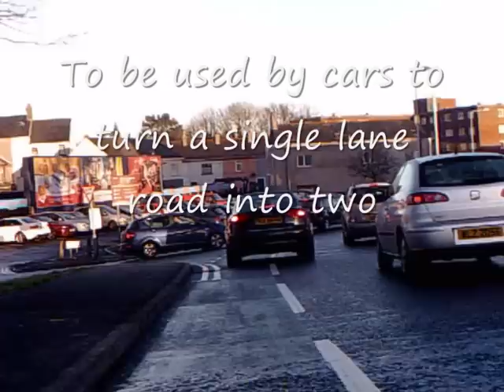Cycle lanes in Bangor, Co Down, whats the point?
Short video of some of the cycle lanes in my home town. I thought it was a great idea when they put the lanes in, but I sometimes wonder why they put them in the places they did, but left the major roads we cycle out.